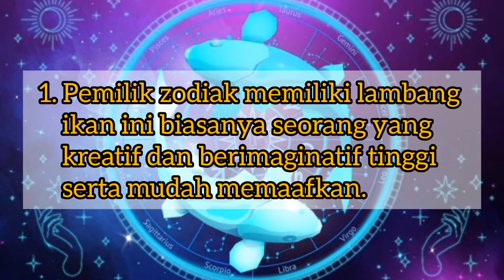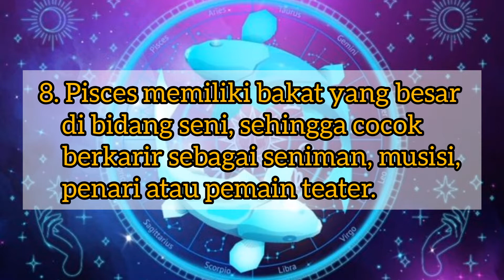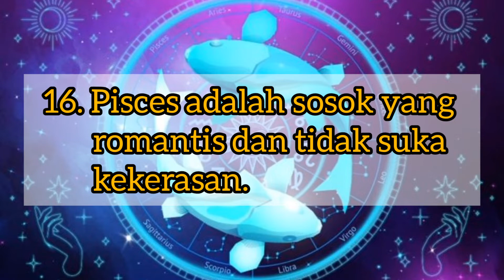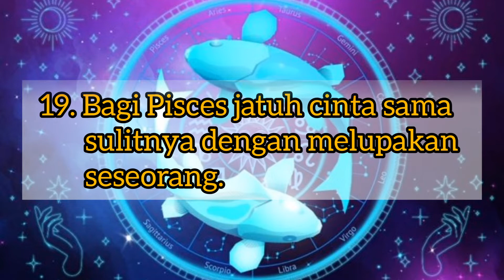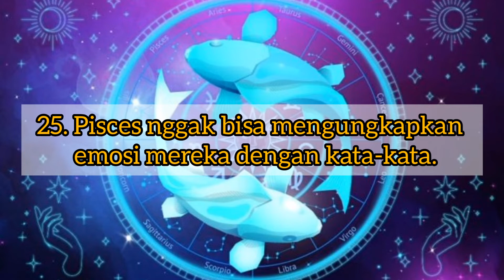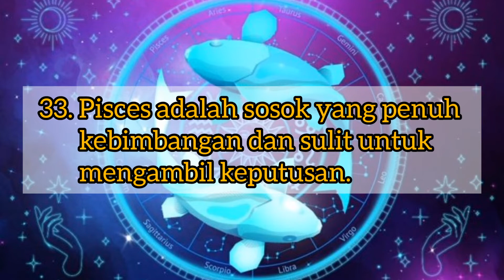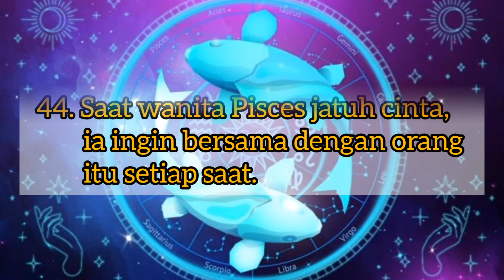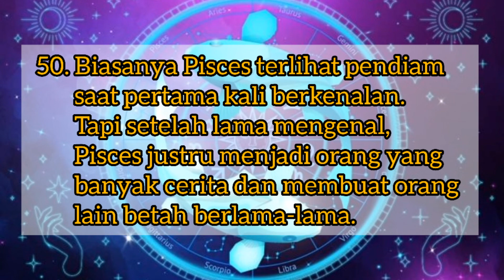50 FAKTA KARAKTER & SIFAT ZODIAK PISCES